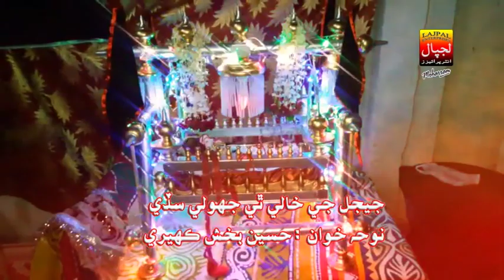Jijal Ji Khali Thi Jholi Siki | Hussain Bux Kaheri | Siraiki Noha 2017-18 | Lajpal Enterprises